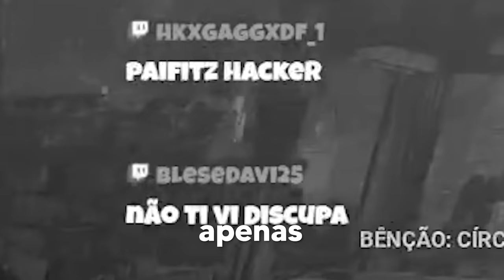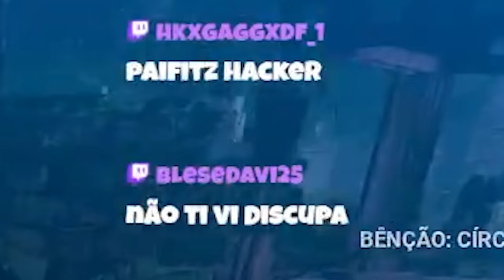esse item de EVENTO do DBD dá SPEEDHACK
Eu não acho que esse item devia dar esse efeito... Mas ok... esse item (convite) do evento de aniversário do DBD está dando speedhack